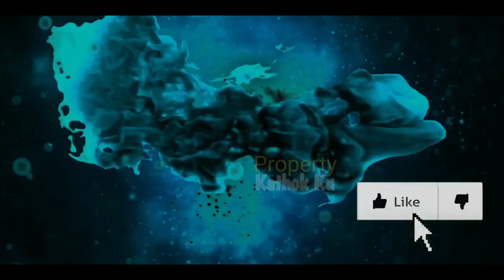LESTi BILLAR MESRA BANGET❓ BAWAKAN Lagu MEMANDANGMU⁉️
Jangan Lupa: _
Thankz!!..